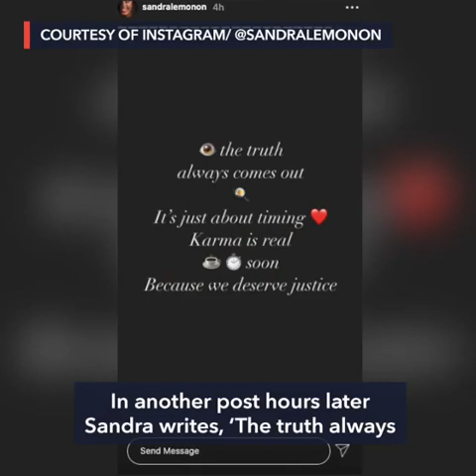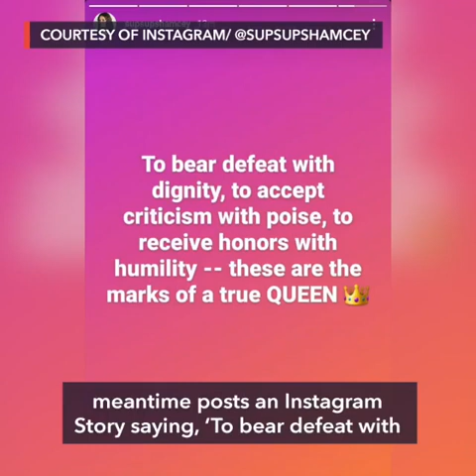Miss Universe Philippines 2020 Controversy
Miss Taguig Sandra Lemonon stirs controversy after the Miss Universe Philippines 2020 coronation

Copyright: Rappler